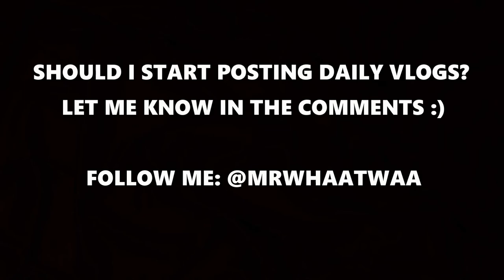HAPPY THANKSGIVING WHAATWAA FAMILY! **SHOULD I START POSTING DAILY VLOGS?**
how to cook christmas dinner party food presents gifts music
Hey Whaatwaa Family! IF THIS VIDEO GETS 2,000 LIKES I WILL BUY THE NEW IPHONE X AND DROP THAT BIH! OFF A SKYSCRAPER ! 😂

See Ya Tomorrow Cause We Whaatwaa Family! 😀